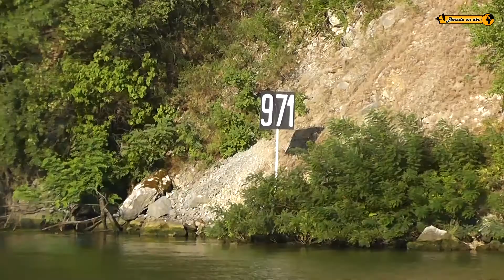Auf der Donau Danube durch Eisernes Tor, Iron Gates, Serbien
Das Eiserne Tor ist ein Durchbruchstal an der Donau. Es liegt in den südlichen Karpaten, genauer zwischen den Serbischen Karpaten und dem Banater Gebirge, an der Grenze von Serbien und Rumänien. Bis zu seiner Entschärfung 1972 im Zusammenhang mit dem Kraftwerk Eisernes Tor 1 galt es als der für die Schifffahrt gefährlichste Flussabschnitt der Donau, der nicht ohne ortskundige Lotsen passiert werden konnte. Jahrzehntelang wurden die Schiffe flussaufwärts mit Lokomotiven getreidelt.

The Iron Gates (German: Eisernes Tor) is a gorge on the Danube River. It forms part of the boundary between Serbia and Romania. In the broad sense it encompasses a route of 134 km (83 mi); in the narrow sense it only encompasses the last barrier on this route, just beyond the Romanian city of Orșova,